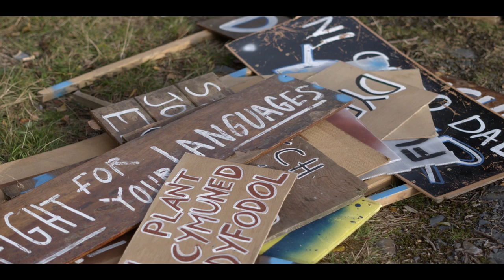One minute with Head of Production, Bethan Davies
An insight into the role of Head of Production of GALWAD with Bethan Davies.